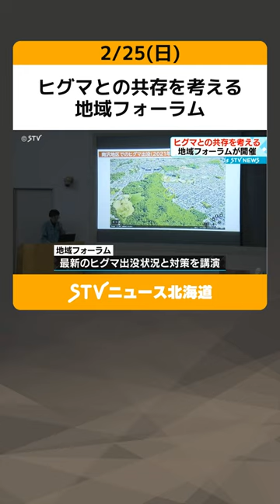ヒグマとの共存を考える 地域フォーラム 札幌市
住宅地へのヒグマの出没が年々増えていますが、ヒグマとの共存を考える地域フォーラムが札幌で開催されました。

地域フォーラムはヒグマとどう共存すべきかをテーマに開催されました。

会場となった東海大学札幌キャンパスでは、去年にキャンパス内にヒグマが出没し駆除されるなど全道的にヒグマの出没が増加しています。

フォーラムではヒグマ対策の専門家や札幌市の担当者が最新のヒグマ出没状況と対策について講演をし参加者との質疑応答も行われていました。(2024年2月25日放送)